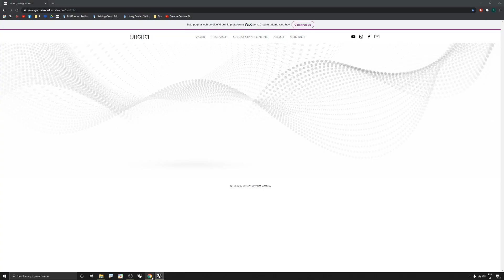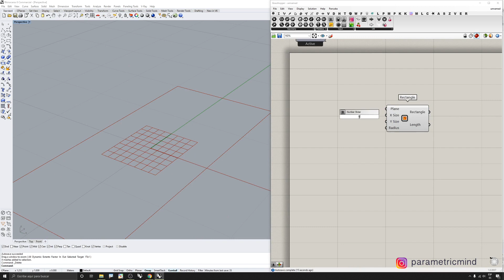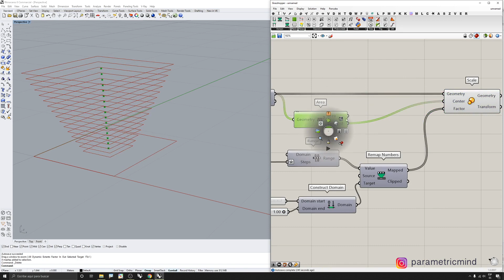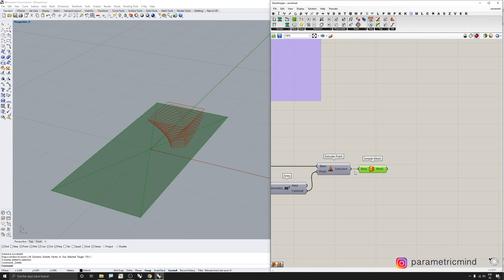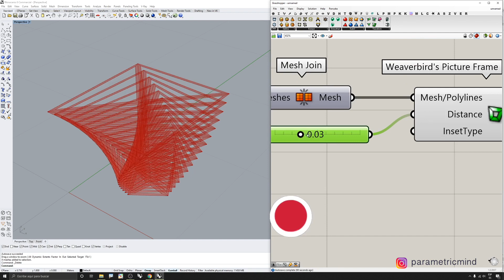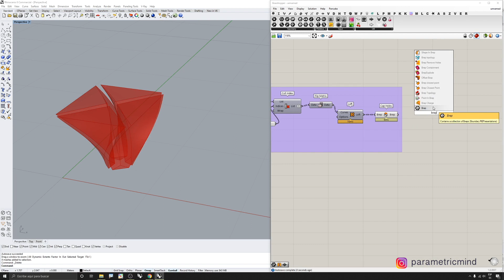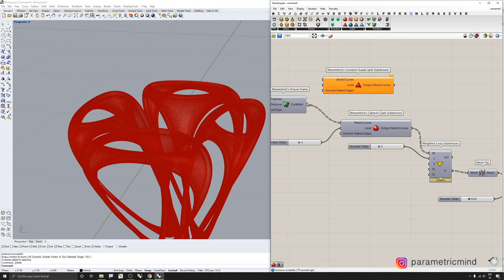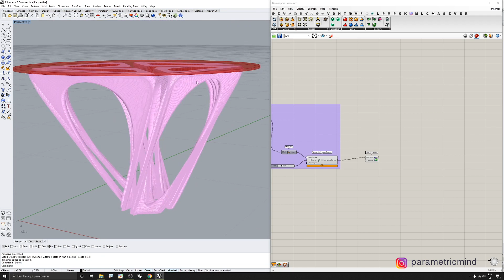Diseñando una mesa con Pufferfish y Weaverbird en Grasshopper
En este tutorial realizamos un diseño fácil pasando de breps a meshes y usando componentes de Pufferfish y Weaverbird.